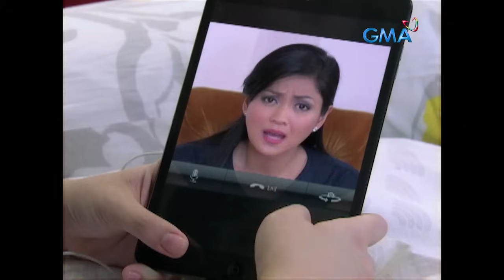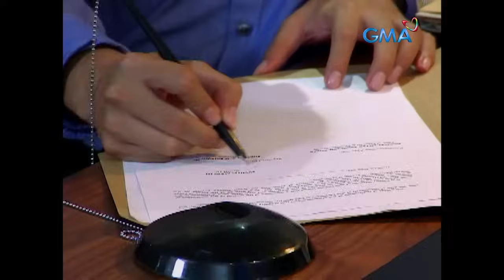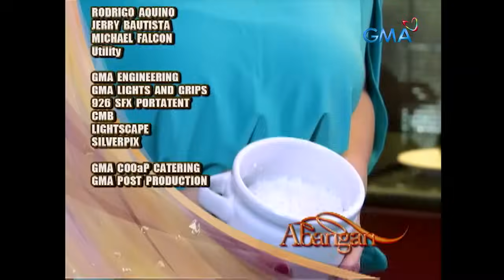Anna Karenina Full Episode 14 | Holy Week 2024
Nina (Joyce Ching) warns Anna (Krystal Reyes) of Karen’s (Barbie Forteza) and her mother’s attitude, telling her not to believe in them so easily.